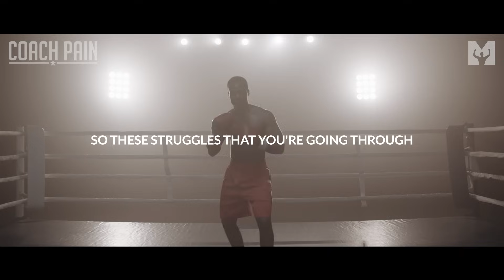YOUR STRUGGLE IS PART OF YOUR STORY...YOU MUST KEEP GOING - Motivational Speech